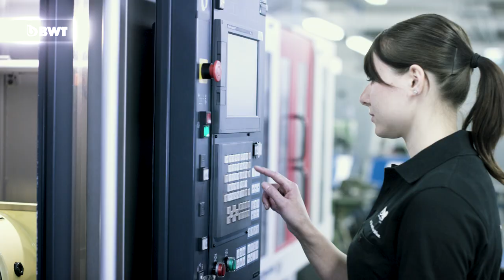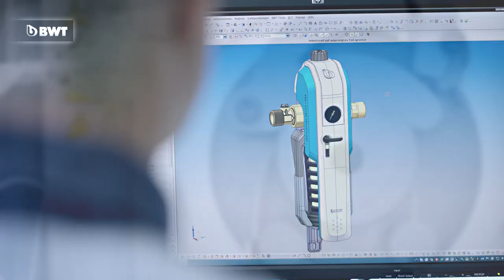Start your career at BWT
Come and join our international team!